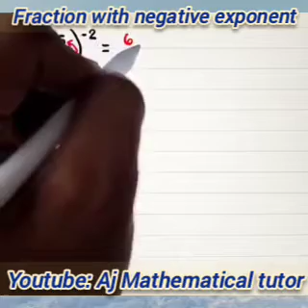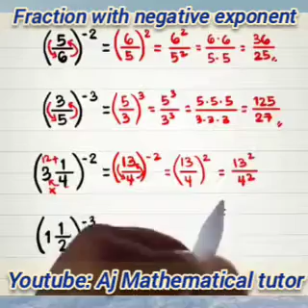fraction with negative exponents#maths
fraction with negative exponents

fractions
math anticsfractions for kids
simplifying negative exponents
negative exponents with variables
zero and negative exponents
negative exponents in fractions
algebra
properties of exponents
zero exponents
simplifying exponents
algebra 2
free math videos
math help
properties of negative exponents
negative exponents with parentheses
multiplying exponents
learn math